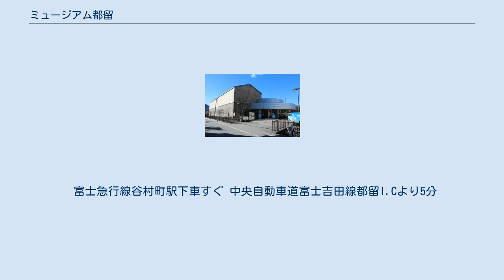ミュージアム都留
ミュージアム都留（ミュージアムつる）は、山梨県都留市の歴史文化分野についての展示を行う博物館である。
同博物館は、都留市の歴史と文化遺産を後世に継承することを目的として、平成11年（1999年）に開館し平成27年（2015年）に都留市谷村町出身の画家増田誠の作品を展示する増田誠美術館と統合された。
 常設展には、都留市の歴史を紹介する映像「城下町都留探訪」や、電子紙芝居「芭蕉劇場」がある。
また、小さいテレビでは、都留市で盛んであった絹織物の紹介をしている。
 増田誠美術館は、都留市出身である増田誠の絵画を常設展示する美術館である。
 増田誠美術館は当初、増田の故郷である都留市中央に1991年（平成3年）に開館した 。
 その後2015年（平成27年）に都留市上谷のミュージアム都留に移転、統合された。
移転統合後も増田の絵画の常設展示がなされている。
 増田はパリのさりげない日常生活や場所、飾り気のない人物を愛した。
特に水の描写を得意とし「水の増田」の異名を持つ。
また、油彩画だけでなく、石版画・銅版画・特殊版画などでも才能を発揮した。
 富士急行線谷村町駅下車すぐ 中央自動車道富士吉田線都留I.Cより5分